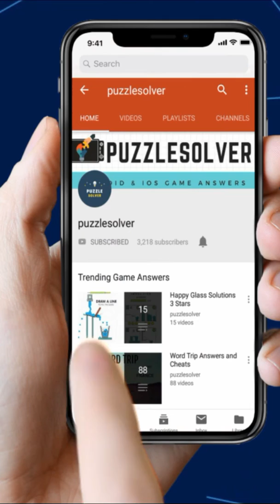Wordscapes Level 336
Wordscapes Crest in Mountain Category Answers here

This video contains Answers to Wordscapes Level 336, Wordscapes Crest 16, Wordscapes 336 Crest 16, Wordscapes Crest 16, Wordscapes Crest Level 16